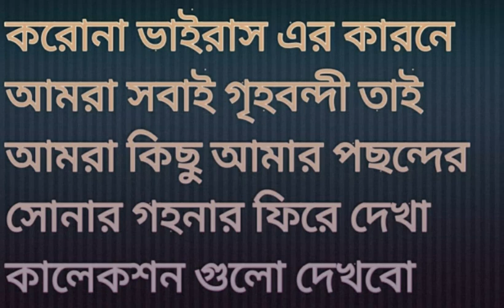সোনার মানতাসার দাম ঢাকায় কোথায় পাবেন জানুন /gold mantasaha price bd